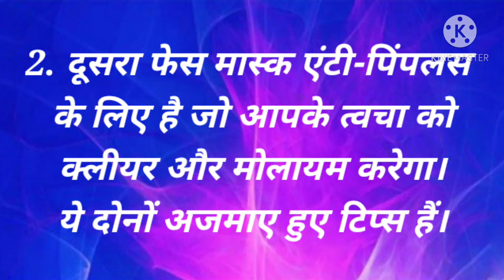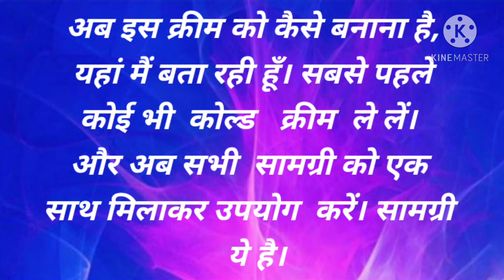Uneven skin tone face mask and anti-pimples cream at home